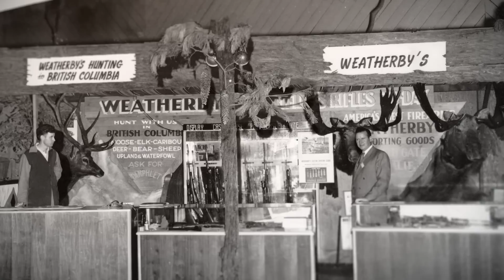Roy Weatherby's Innovation: Ed Weatherby's Integrity: Adam Weatherby's Future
To be a part of the Weatherby family is really to be a part of a legacy. Roy's ingenuity, innovation and passion to drive things forward. Ed's character and integrity as a family man and man of faith. Now Adam will leave his mark and write the next chapter of the Weatherby story.